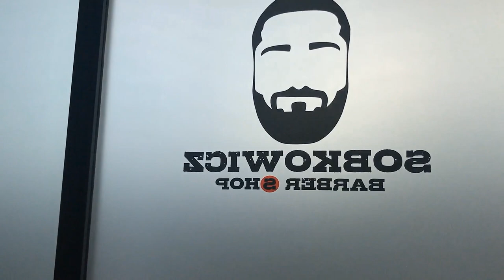!!!Мечта Сбылась!!! (Мой массажный кабинет)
В этом видео я расскажу о том как мне удалось реализовать свою мечту в Польше!